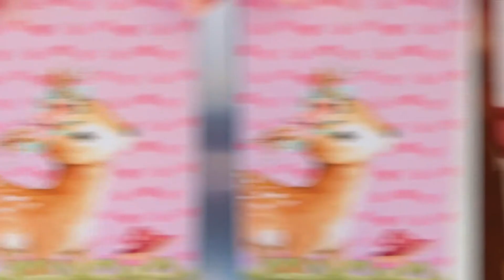Como vender mais? Dicas poderosas para AUMENTAR suas VENDAS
Nesse vídeo, nossas DTs da Made For You te contam os segredos para vender mais, com dicas poderosas para você alavancar as suas vendas.

A Foison é mais potente e durável de que outras plotters disponíveis no mercado. Tem corpo de alumínio, assistência técnica especializada e 2 anos de garantia.